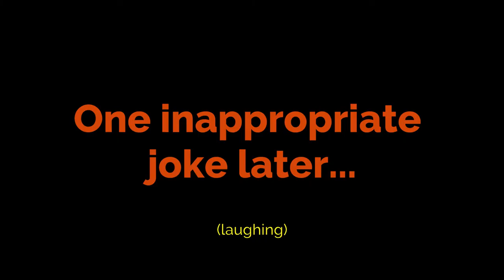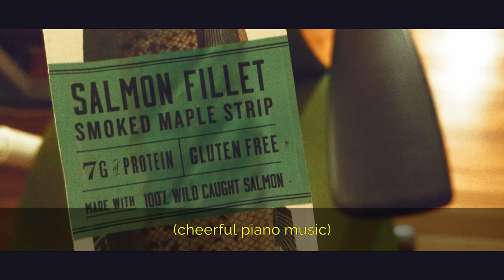Doctor Visit or Contextual Inquiry? You Decide! — We Can Do Better — S01E08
Matthew talks about visiting the doctor on the doctor's first day using the new system for capturing visit notes and ordering prescriptions.